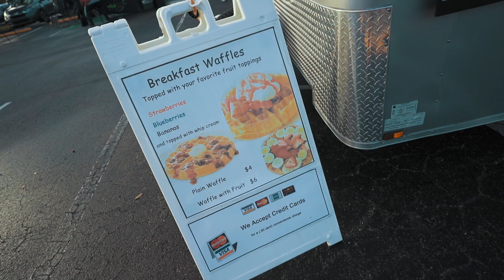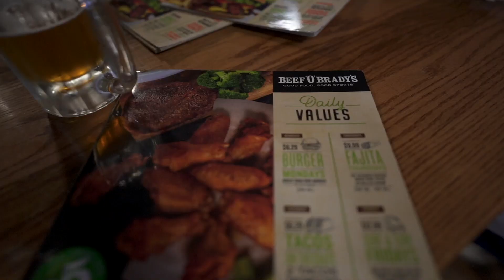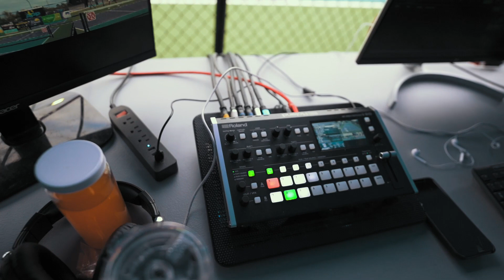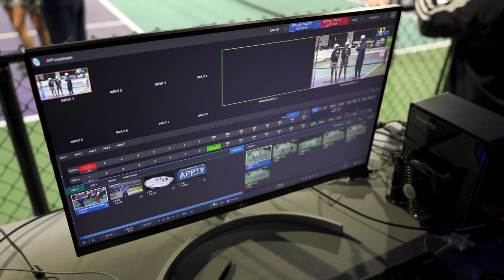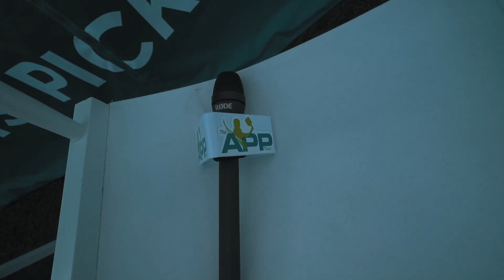APP Punta Gorda Pickleball Open | Eddie's Experience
Eddie helped out his friends at Boxcar Production with the amazing livestream production at the 2021 APP Punta Gorda Pickleball Open from the PicklePlex.